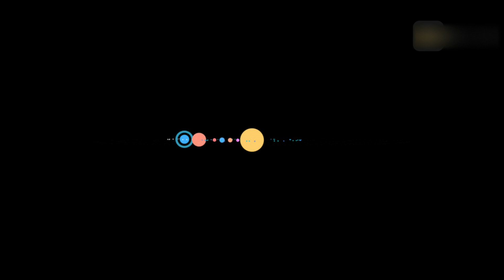6 Planets Alignment | Mercury, Mars, Jupiter, Saturn, Uranus, and Neptune Alignment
In the early morning, six planets,  Mercury, Mars, Jupiter, Saturn, Uranus, and Neptune will align in the sky.
The planetary alignment will take place on June 3, 2024.
7EVEN don't fully own the material compiled in this video. It belongs to individuals or organizations that deserve respect.